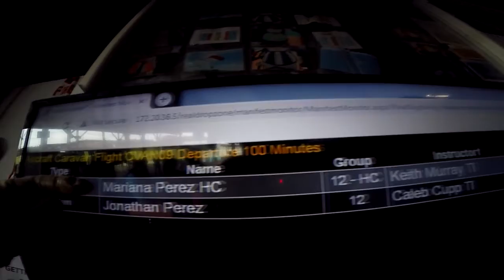Skydive Pepperell - 10/27/20 Mariana Perez